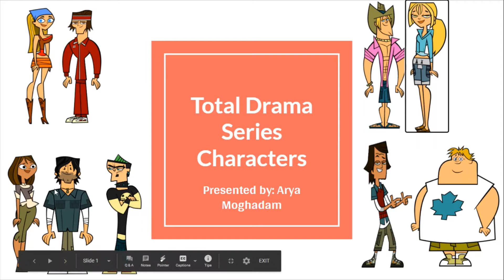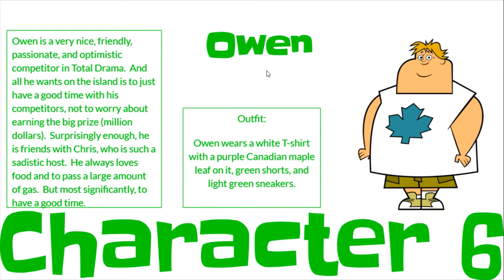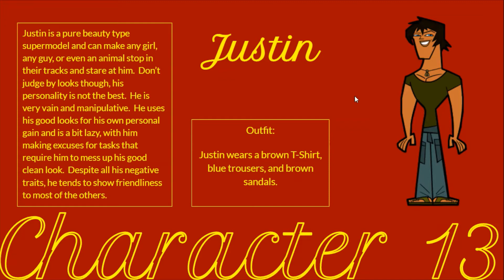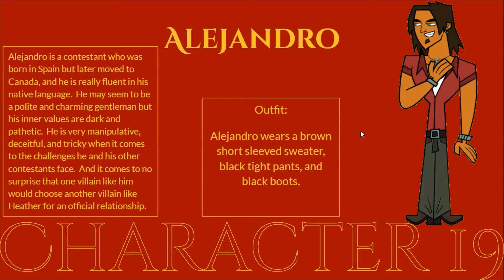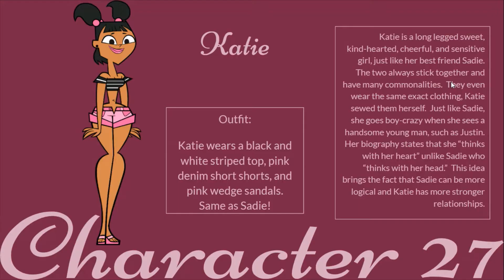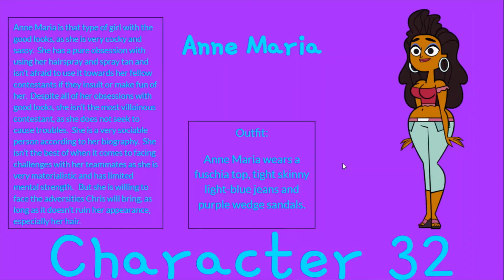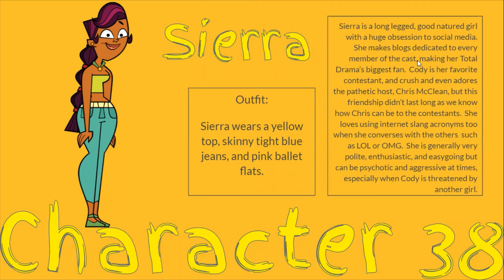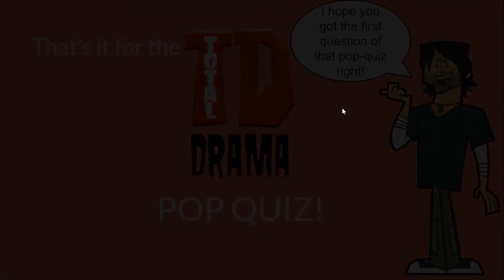Total Drama Series Characters Presentation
Hey guys! So in this lengthy presentation I present to you guys (which took me FOREVER to finish and record and edit all together), it is about one of my most favorite Cartoon Network shows which is Total Drama (besides The Amazing World of Gumball, that cartoon show is super hilarious every second).  And what is featured in this well made presentation is the major characters seen throughout the Total Drama Series.  40 of them are seen in the PowerPoint but there are a lot more than 40 characters, there are so much more.  I go in detail of each character and also share my opinions and feelings for some of them.  This took me forever to put together.  In fact, I made this presentation a while back, in April of 2019.  I gave up on it and then came back this year and really started adding more to it.  And in order for me to record and present it, I had to do it segment by segment on a week to week basis, and that took an eternity too.  And the video editing was also more work and oh yeah, the export took over one hour to finish.  So this is really worth watching if you are a Total Drama fan like me.

Let me know if you guys enjoyed it and drop in the comment section below who is your favorite Total Drama character.

Arya Moghadam

I own none of these pop quiz tracks.  Thanks!

Chapters:
0:00 Intro
2:11 Character's 1-11
23:16 Character's 12-21
40:50 Character's 22-31
1:00:55 Character's 32-40
1:21:08 Total Drama Pop Quiz
1:29:13 Outro